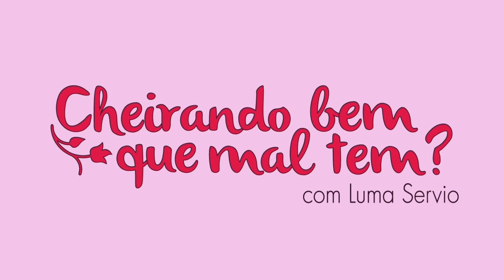Os TOPS da Fixação e Projeção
Cupom LUMA
Loja Física em Sp: Avenida Doutor Lino de Moraes Leme, 1159, São Paulo.

JEQUITI Online
Codigo Teresinha Borges 76358
NUANCIE
 Cupom: LUMA

ENZO SALVATORE

BURLESK

THIPOS

COMPRE NO PRE LANÇAMENTO E GANHE FRETE GRATIS

MAC DECANTS
Cupom LUMAVIP

O Rei Do Contratipo

Brand Collection

 Musk one (Decants)

BURLESK

Cupom LUMA

CUPOM LUMAVIP

PROHALL COSMETIC